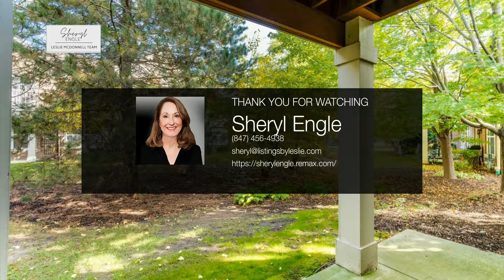516 Saddlebrook Lane | Vernon Hills Real Estate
Ready for you to move in and start making memories in this first-floor end-unit in Saddlebrook neighborhood in Gregg's Landing! Impeccably maintained and freshly painted in today's most sought-after color palette. Enjoy mornings out on your porch sipping your coffee or find this is the place you will meet guests as they arrive. Head inside, front and center is the large living and dining room combo which offers a great space to gather with loved ones; light a fire, and cozy up. With...

 - Sheryl Engle

Sheryl Engle
ReMax Suburban